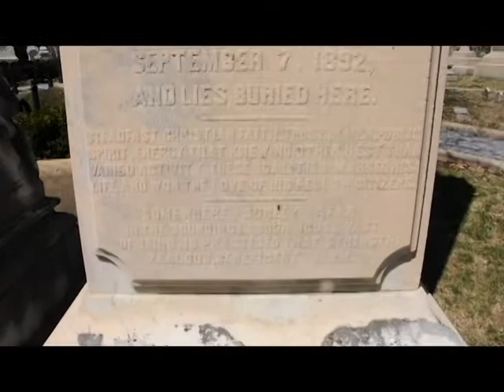Joseph R. Anderson (Hollywood Cemetery)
Joseph R. Anderson, CSA Brigadier General and Richmond industrialist known for Tredegar Iron Works.

Hollywood Cemetery in Richmond, VA.